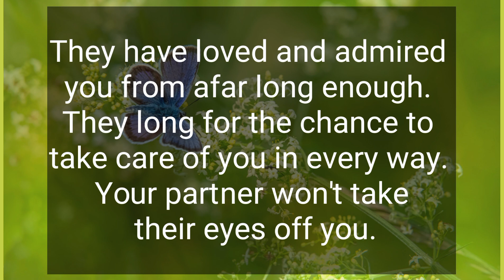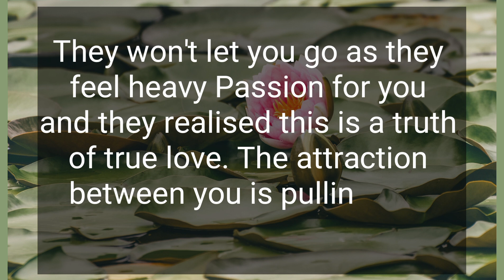The attraction between you is pulling you both back together. 💞 DM THOUGHT TO DF ❣️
Related Queries-

divine masculine
dm to df
divine masculine
dm df
dm message to df today
dm tarot
twinflames